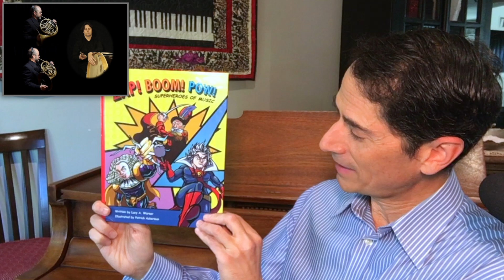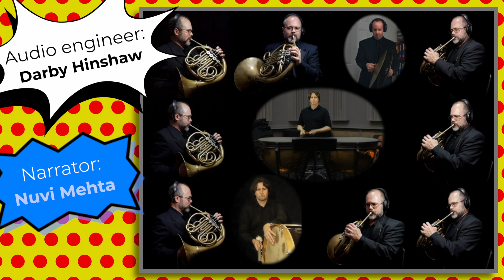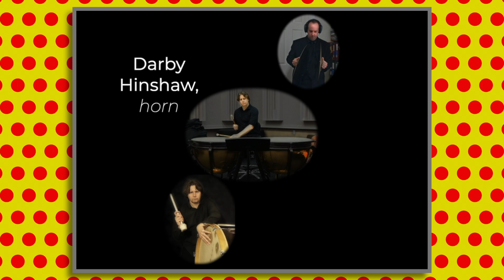Ch11: Grieg, "Zap! Boom! Pow! Superheroes of Music" by Lucy Warner - San Diego Symphony Musicians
Chapter 11 in the video series based on the picture book "Zap! Boom! Pow! Superheroes of Music" by Lucy A. Warner created by the San Diego Symphony Musicians.  Each chapter highlights a different composer and features original performances by the musicians, illustration and animation, and narration by the voice of San Diego Symphony, Nuvi Mehta.

This musician-produced project collaboratively unites our musicians during a time of social distancing and draws the audience in with original content designed to captivate viewers of all ages.

Chapter 11: Edvard Grieg - “No!"
Music: Edvard Grieg - Peer Gynt Suite, “In the Hall of the Mountain King"
Musicians:
    Darby Hinshaw, horn
    Andrew Watkins, bass drum/timpani
    Gregory Cohen, cymbals
Narrator: Nuvi Mehta

Author : Lucy A. Warner
Illustrator: Patrick Ackerman

Producer: Julia Pautz
Director: Susan Wulff
Video Producers/Editors: Cameron Keezer-Wulff & Susan Wulff
Audio Engineer: Darby Hinshaw